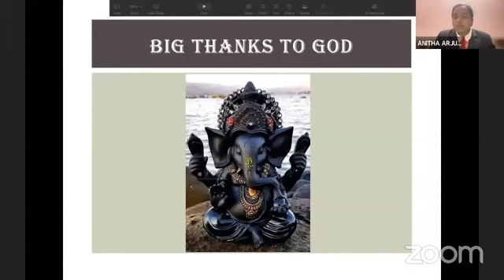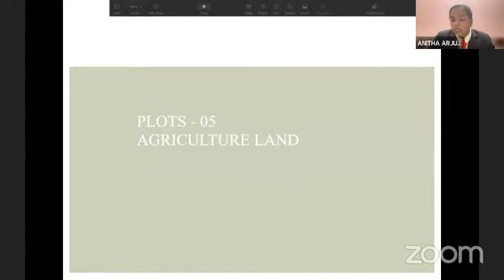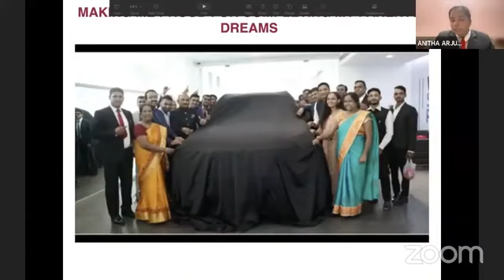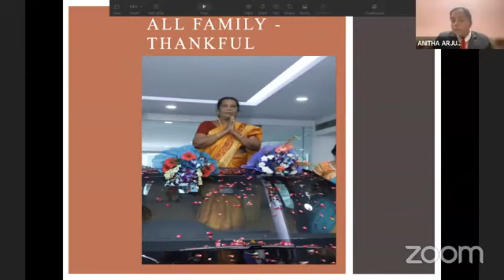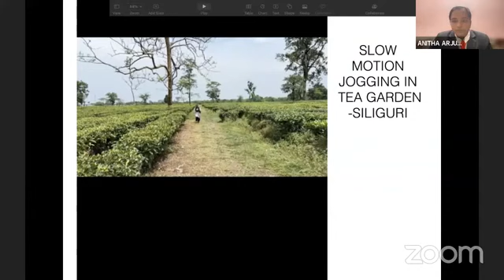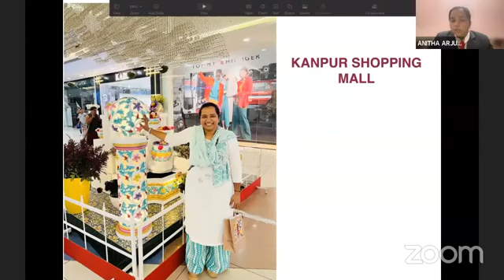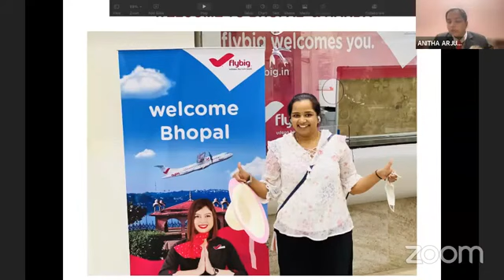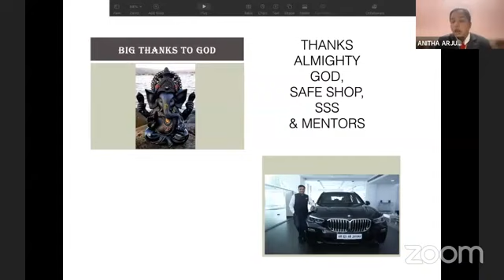पिता_के_जाने_के_बाद business_ किया_TAKE OVER । तीन पीढी तक income देनेवाला । story of Anitha_Arjunan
पिता_के_जाने_के_बाद business_ किया_TAKE OVER ।
तीन पीढी income देनेवाला business हैं ।

तीन पीढी तक income देनेवाला ।
 story of Anitha_Arjunan ।
Throught this you can make all your Dreams comes True.
No Investment
No Formalities
No Liabilities
Anyone is Interested for the Opportunity MSG me ।
 because you will get.
Time freedom
money freedom
foreign Trip
Achieve yours Dreams ।
इतिहास कलम से नही commitment से लिखा जाता है ।

safe shop में diamond बनने तक का सफर ।